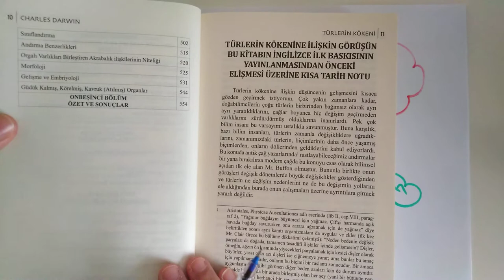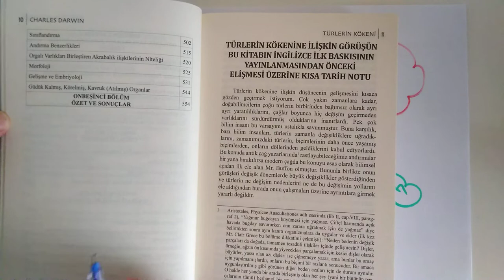96) Türlerin Kökeni / Türleşme - ÖABT BİYOLOJİ